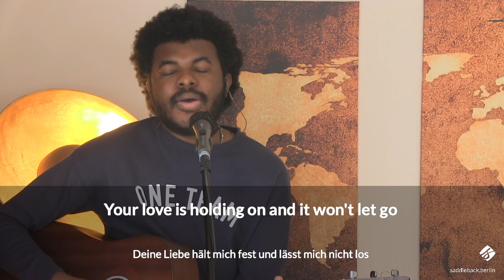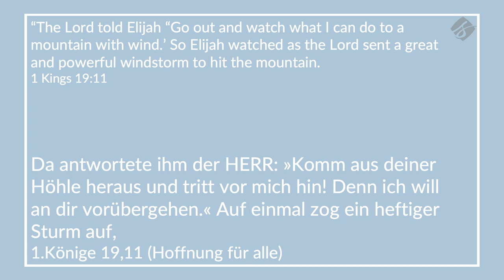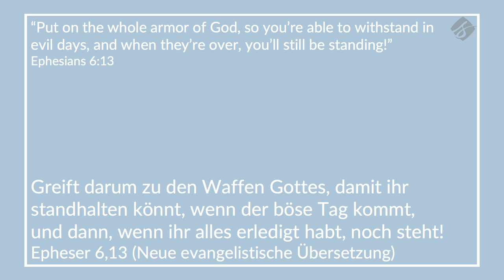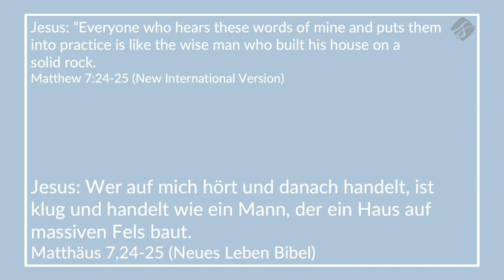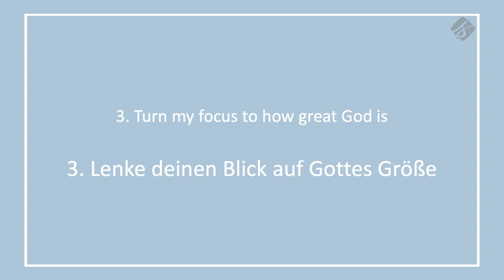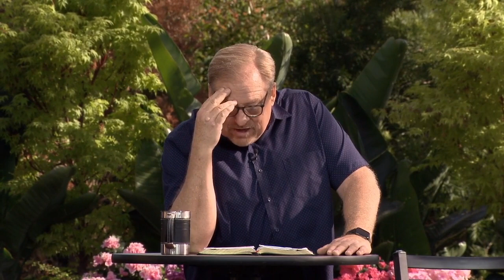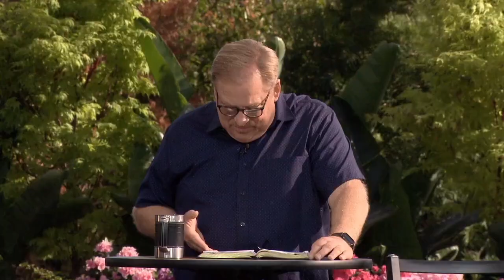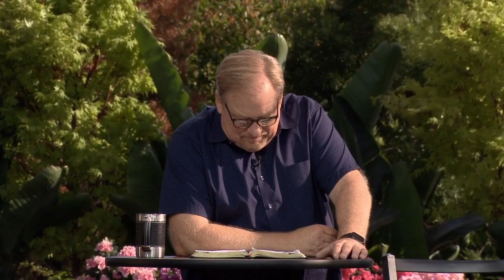(DE) Sunday Service